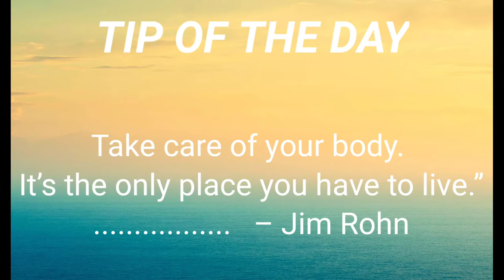Stuffed Fried Egg Recipe | Bengali Food Point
Watch how to make Stuffed Egg Fry Recipe | Bengali Food Point.

How to make mustard lady finger curry |সরিষা ঢেড়স

How to make Paneer Stuffed Parwal Curry | Potol Paneer Dorma | Bengali Veg Recipe